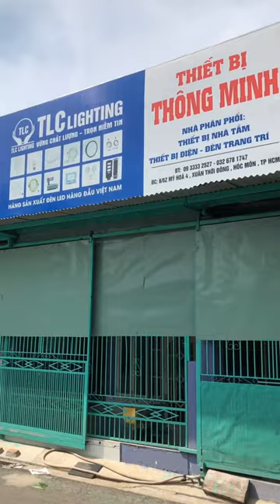Gắn Tường Đổi Màu Hoạ Tiết Hươu Nai | Thiết Bị Thông Minh